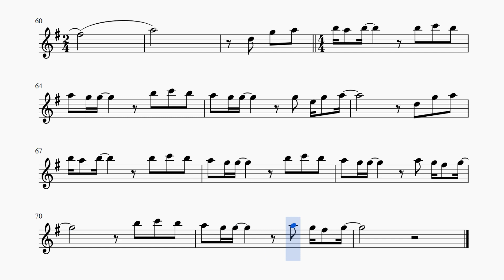Браво - Любите, девушки. Е.Хавтан - В.Сюткин. Для альт саксофона